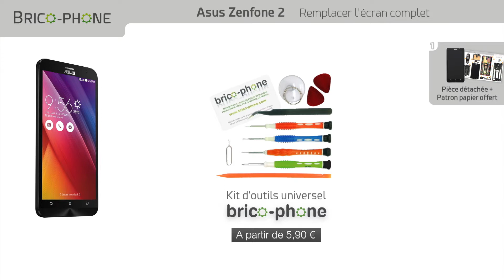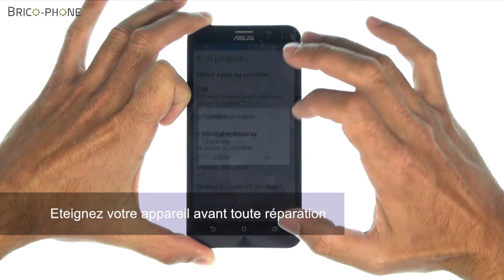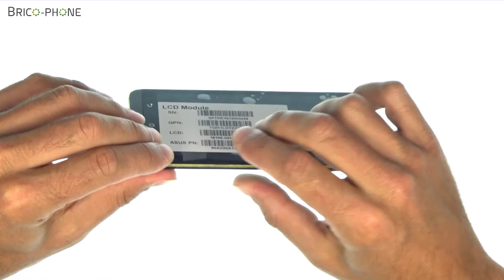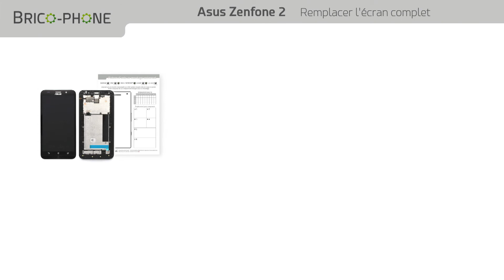Tuto Asus Zenfone 2 (ZE551ML) : remplacer l'écran complet (châssis-vitre-LCD)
ATTENTION : il faut enlever 14 vis du châssis arrière (et non 13 vis comme indiqué dans le tuto) !
Suivez notre tutoriel pour remplacer rapidement le bloc écran complet de votre Asus Zenfone 2 ZE551ML.